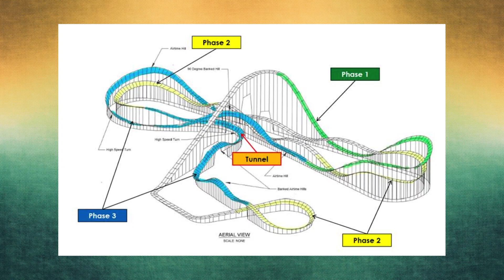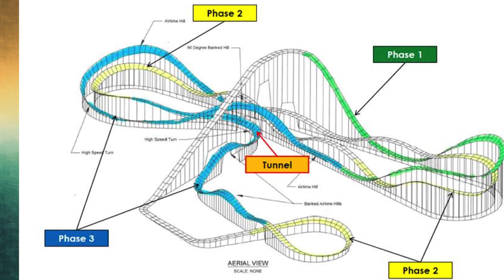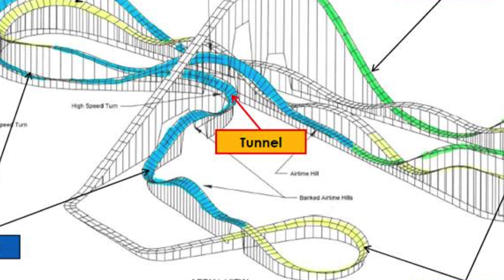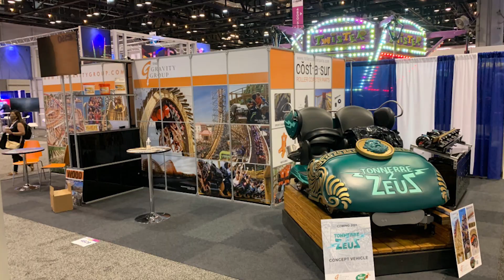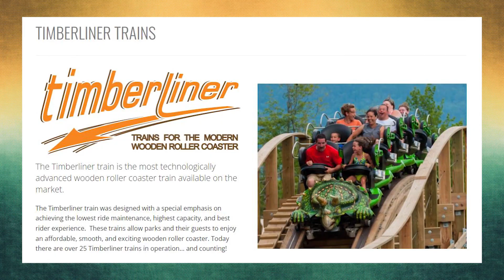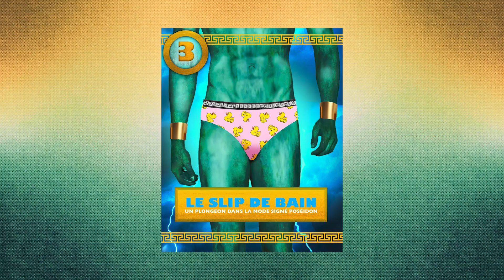Tonnerre 2 ZeuS ! Le Presque-Nouveau COASTER du Parc Astérix !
Le Parc Astérix se prépare pour sa Réouverture, avec notamment une transformation de Tonnerre de Zeus !
De Nouveaux Trains des nouveaux éléments sur le parcours et un nouveau SLIP .
Bref on fait le point !

Vous valider le nouveau slip ?
Lâchez vous en commentaire ;)

- Les Mécanos du ciel de Geoffroy Thirault

ONLAP - Misery
ONLΔP :
AUDIO :
Additional Production/Mixing/Mastering by Marty Bak @ SLR Studios
@ONLAP Official